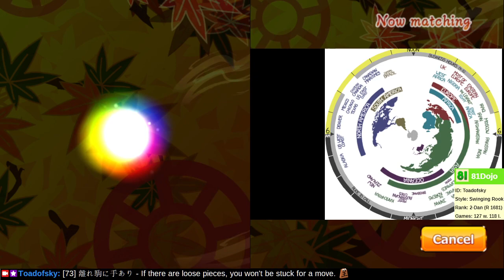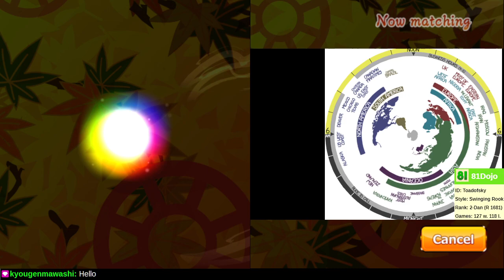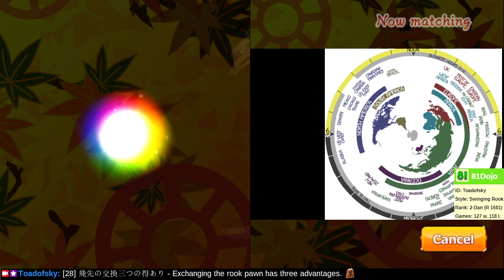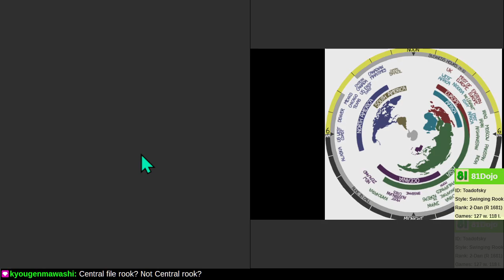[156] Road to 1-Dan on Shogi Wars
Take a moment, breathe, focus... but also move before your time runs out!